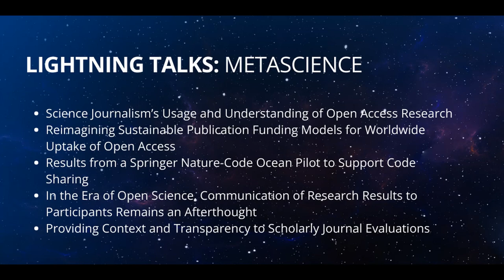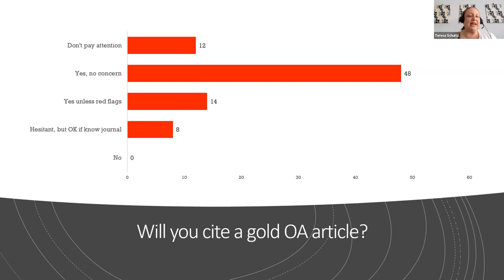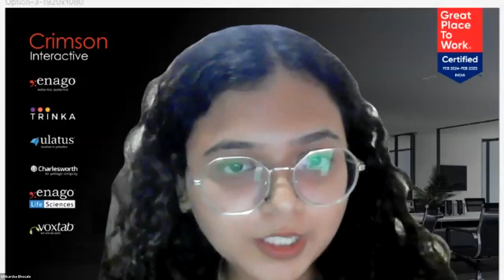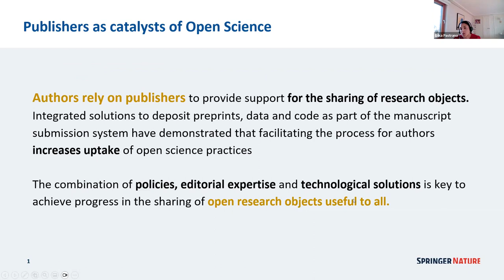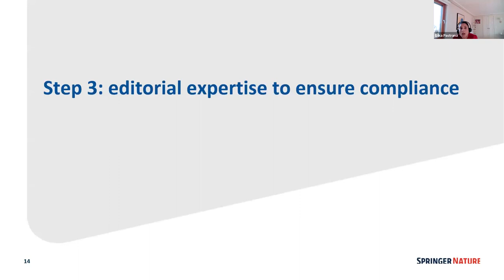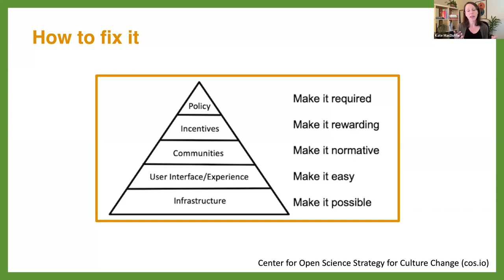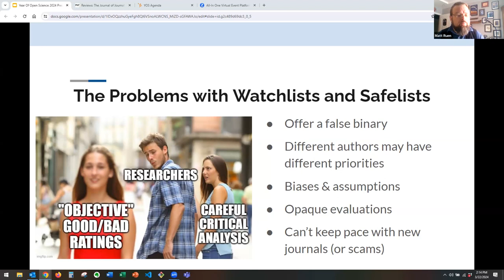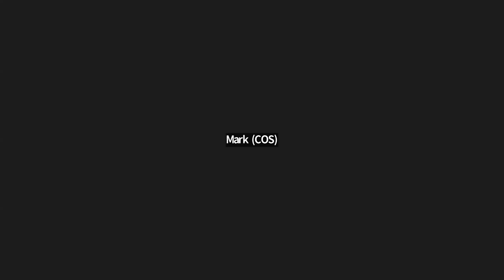Lightning Talks: Metascience Session 2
Metascience-themed lightning talks from the Year of Open Science Culminating Conference.